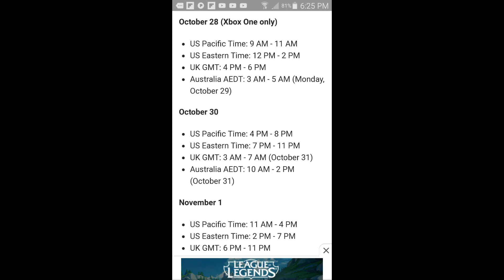FALLOUT 76 B.E.T.A TIMES